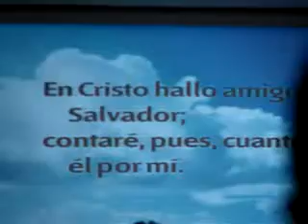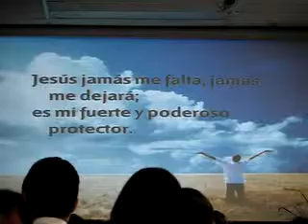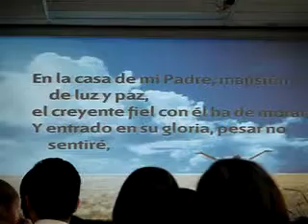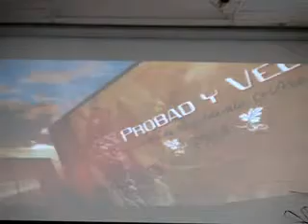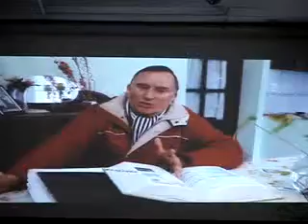Servicio de Alabanza, Anuncios, Rincón de Niños 02.01.14